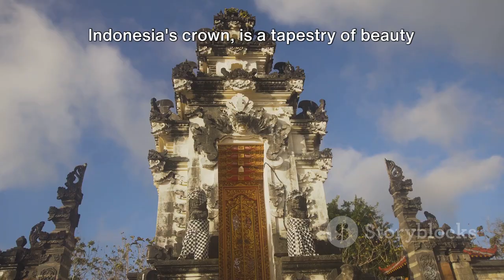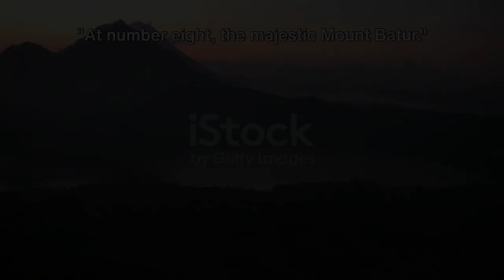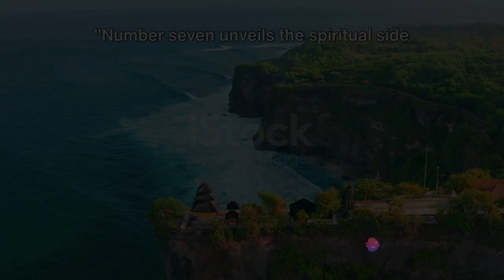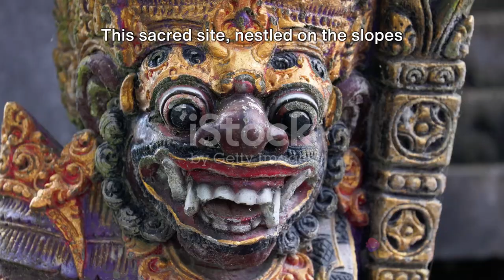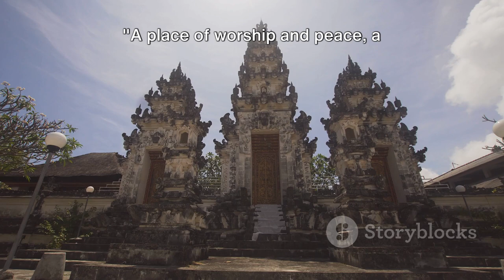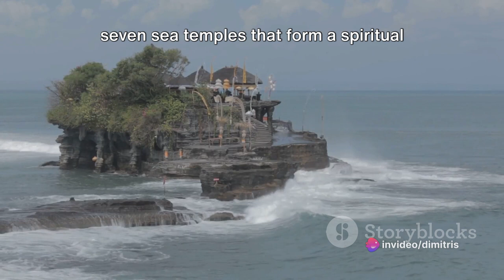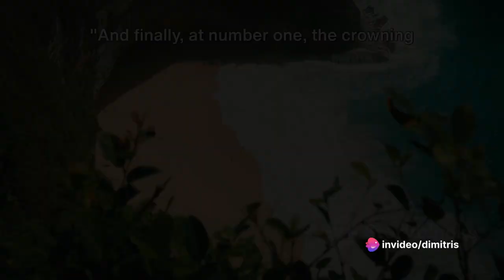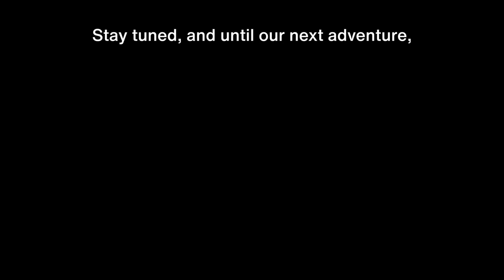Enigma Unveiled: Bali's Hidden Realms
Embark on a journey shrouded in mystery as we unveil the enigmatic wonders of Bali. Beyond the well-trodden paths lies a realm of secrets, ancient rituals, and hidden landscapes waiting to be discovered. Join us on this cinematic adventure as we delve into the mystique of Bali's sacred temples, mystical forests, and untold tales. This travel video is a passport to the unknown, a visual tapestry of intrigue that will leave you captivated by the mystical allure of the Island of the Gods.

0:00 Intro
0:20 Tegalalang rice terrace
1:25 Ubud monkey forest
2:18 Mount Batur
3:16 Uluwatu Temple
4:21 Besakih Temple
5:22 Seminyak
6:19 Nusa Dua
7:12 Tanah Lot
8:09 Ubud Art market
9:09 Kuta beach
10:09 Outro